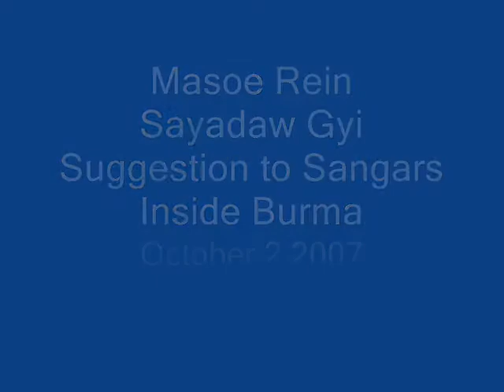Moethee Zun: Ma Soe Rein Sayadaw Statement No. 2